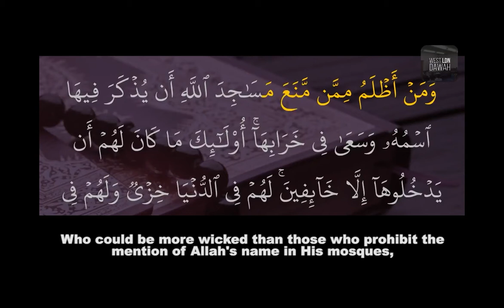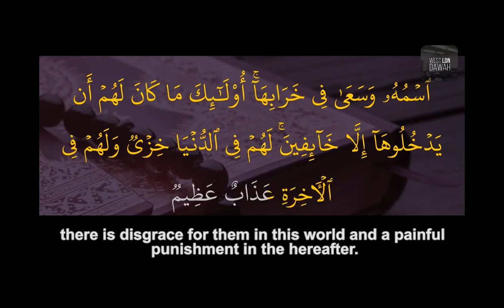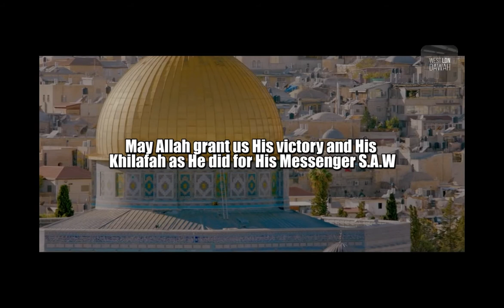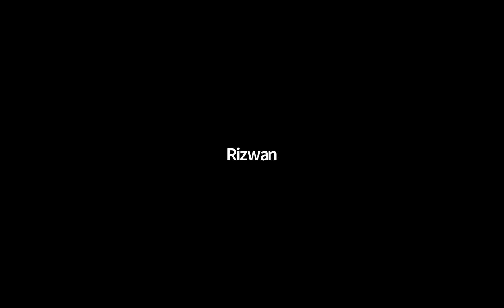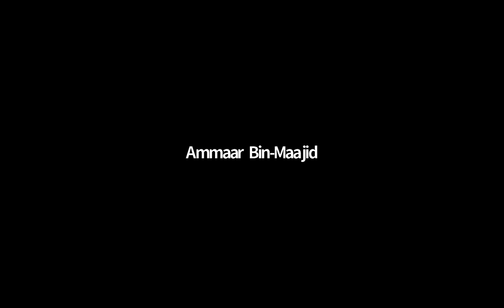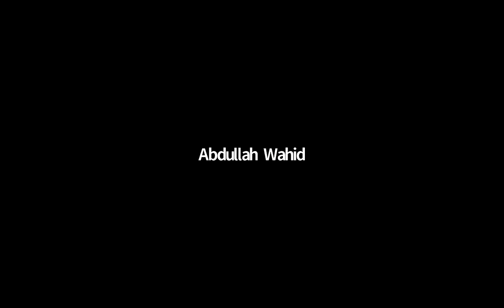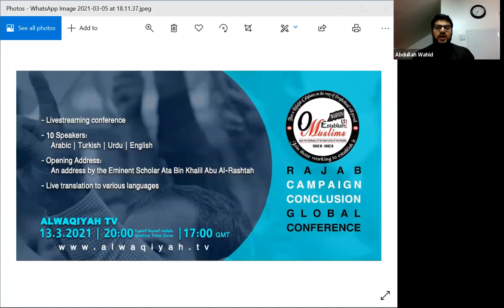The Return of The Khilafah Ready willing & Able - Mohammad Atif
Recording of Friday Circle - 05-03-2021
Topic - The Return of The Khilafah  Ready willing & Able
Speaker - Mohammad Atif